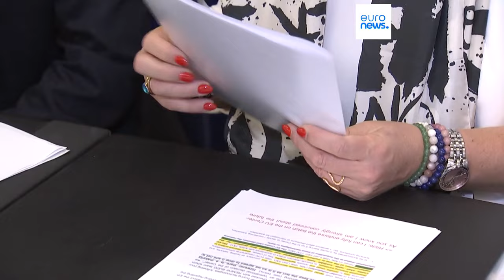Belgian MEP Hilde Vautmans blamed for misuse of EU funds and bullying personnel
Belgian MEP Hilde Vautmans who is accused of misusing EU funds, has rejected the allegations, maintaining that her actions were compliant with regulations.